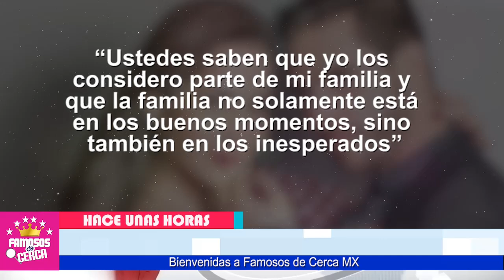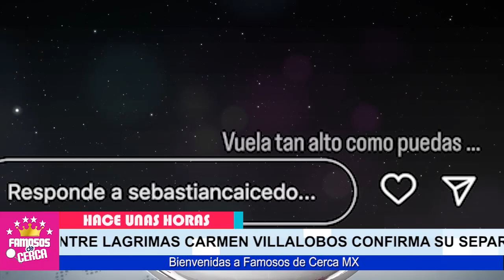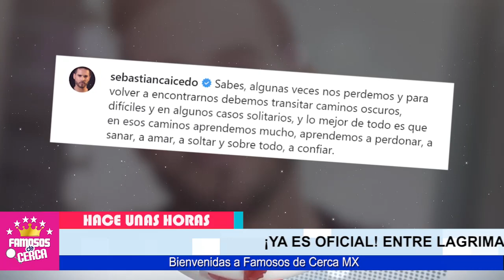⛔ 𝗥𝗘𝗩𝗘𝗡𝗧𝗢...!!! Carmen Villalobos ( 𝗥𝗘𝗩𝗘𝗟𝗔 𝗧𝗢𝗗𝗔 𝗟𝗔 𝗩𝗘𝗥𝗗𝗔𝗗 ) De Su Separacion ! 😱🔥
Carmen Villalobos rompe el silencio Sobre Su Separacion Con Sebastian Caicedo.

 BIENVENIDOS!!!
exclusivas
venga la alegria
tv azteca
polemica
chismes
Entertainment
farandula mexico